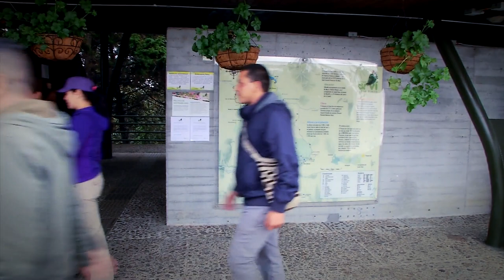Parque Arví Biodiverso [NOTA - Diálogos Metropolitanos - 21 de marzo] Telemedellín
Nota realizada para el programa Diálogos Metropolitanos. Destacamos el Parque Arví como centro de biodiversidad en el Valle de Aburrá.